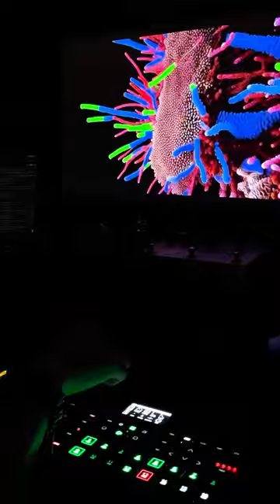Invertebrate Dreams 02